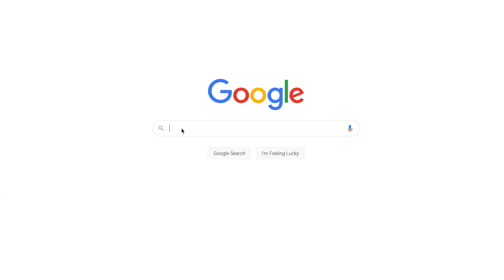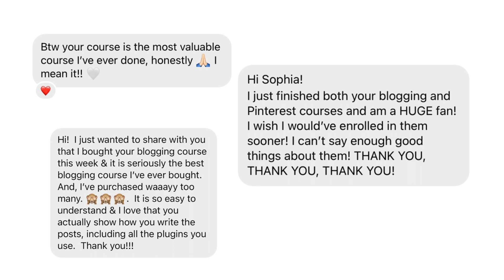How to Get More Page Views // BLOGGING TIPS FROM A 6-FIGURE BLOGGER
This video is about how to get more page views - second video in my blogging tips for beginners series!

❐ BLOGGING COURSES ❏

4. Beginner's Blogging Bundle (discounted price!)
5. Ultimate Perfecting Blogging Bundle (major discounted price!)

Another month, another blogging video! This video is my second video of the blogging tips series. I always get asked how can you get more page views on your blog / get more traffic to your website?!

I'm answering this question and telling you how I scheduled in blogging into my crazy college schedule when I first started blogging.

These blogging tips for beginners videos are short and to the point because you have bigger and better things to do (like going to work on your blog ;)) I hope this one is equally as helpful as the other blogging videos!

You're going to learn so much from this whether you are just starting blogging or if you are an advanced blogger. This video is all about how to get more page views.

I appreciate and love every single subscriber...it's easy to subscriber to my channel by simply clicking